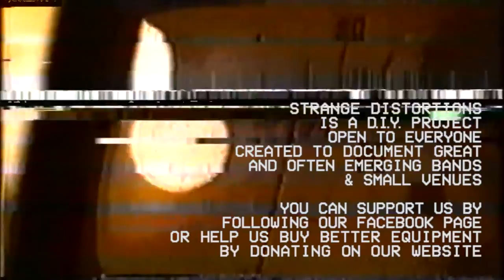PSYCHIC ILLS - See You There // Live at The Lexington // 15th June 2016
NYC's Psychic Ills live at The Lexington in London on 15th June 2016.

Strange Distortions is a London based video collective with a penchant for VHS glitches created to film emerging bands as well as producing documentaries and short films.

A Strange Distortions production — 2016